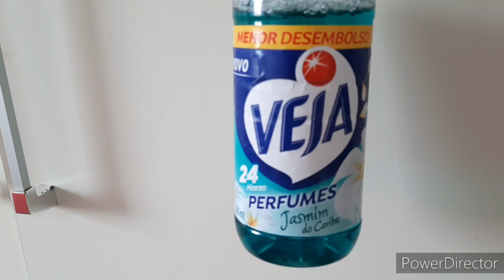CASA DE PONTA CABEÇA😒GANHEI PRESENTE E NOVA DECORAÇÃO DA SALA. PARTE 1